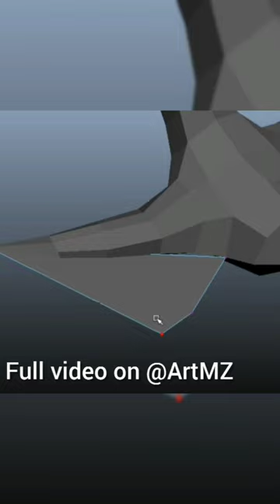Lowpoly bird 3d modeling. Autodesk Maya tutorial